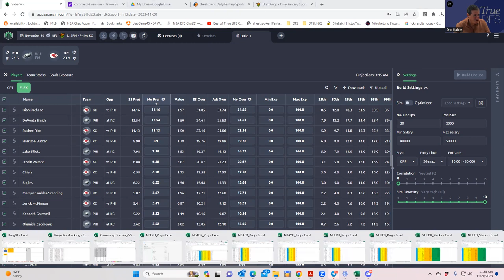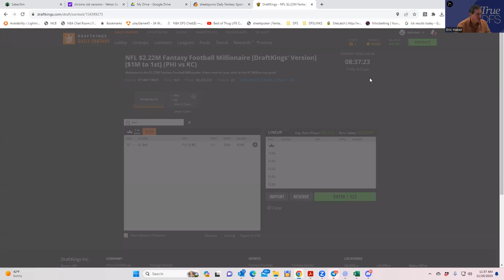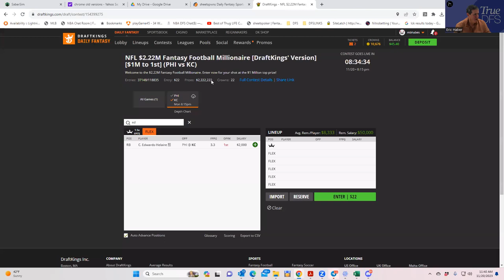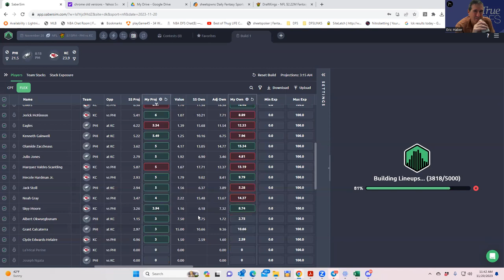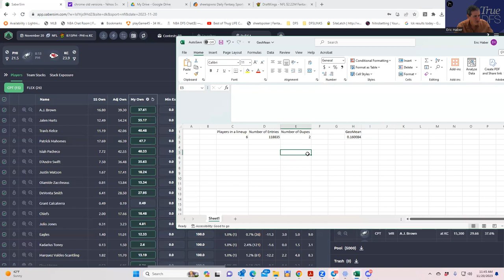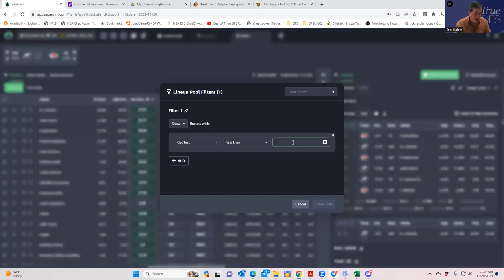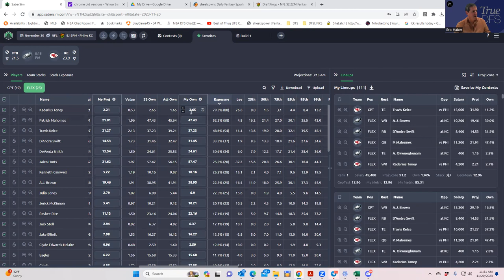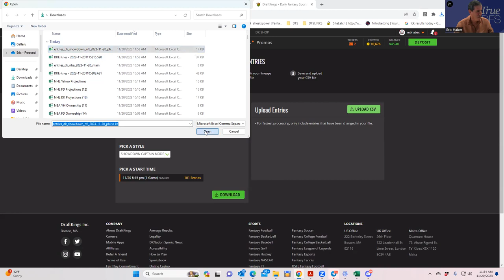NFL DFS SHOWDOWN SLATE EARLY LINEUP BUILD WITH SABERSIM AND SHEETS----PROCESS